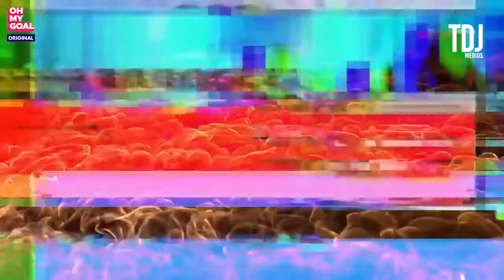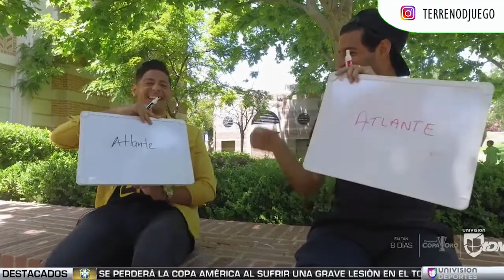¡Los hermanos en el futbol! Éxitos y fracasos | Terreno de Juego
Hacemos una recopilación de algunos casos de fraternidad en el futbol. Hermanos que han jugado incluso juntos o han sido rivales. Historias de exito rotundo, medio o fracaso total. ¡Quédate a ver esta gran cápsula que preparamos!